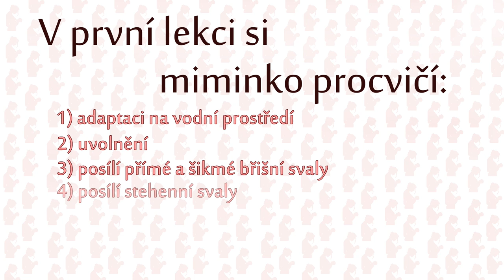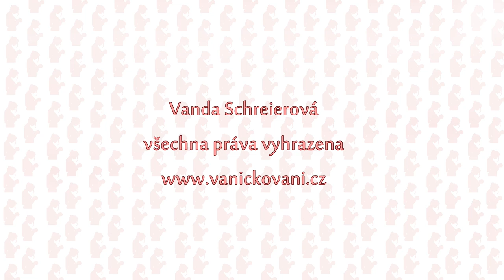1. výukové video vaničkování - Vanda Schreierová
Balíček 9 výukových videí, podle kterých můžete plavat se svým miminkem naleznete zde